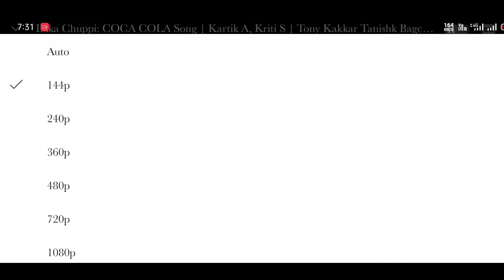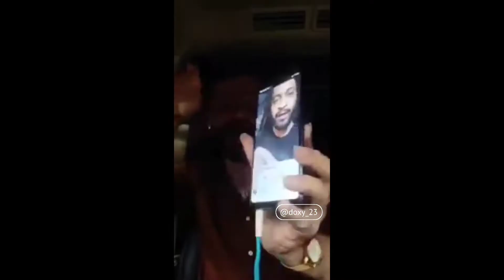Hindustani Bhau ko Ungli karna Nayi || dank indian memes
📌 𝗜𝗺𝗽𝗼𝗿𝘁𝗮𝗻𝘁 𝗶𝗻𝘀𝘁𝗿𝘂𝗰𝘁𝗶𝗼𝗻𝘀 :

•𝐖𝐚𝐭𝐜𝐡 𝐭𝐡𝐢𝐬 𝐯𝐢𝐝𝐞𝐨 𝐢𝐧 𝐚 𝐟𝐮𝐧𝐧𝐲 𝐰𝐚𝐲 𝐚𝐥𝐬𝐨 𝐭𝐚𝐤𝐞 𝐭𝐡𝐢𝐬 𝐢𝐧 𝐚 𝐟𝐮𝐧𝐧𝐲 𝐰𝐚𝐲 𝐭𝐨𝐨 𝐚𝐧𝐝 𝐛𝐲 𝐭𝐡𝐞 𝐰𝐚𝐲, 𝐧𝐨 𝐰𝐨𝐫𝐭𝐡 𝐨𝐧 𝐛𝐞𝐢𝐧𝐠 𝐬𝐞𝐫𝐢𝐨𝐮𝐬.

•𝐏𝐥𝐞𝐚𝐬𝐞 𝐠𝐮𝐲𝐬 𝐥𝐢𝐬𝐭𝐞𝐧 𝐜𝐚𝐫𝐞𝐟𝐮𝐥𝐥𝐲 𝐢 𝐡𝐚𝐫𝐝𝐥𝐲 𝐫𝐞𝐪𝐮𝐞𝐬𝐭 𝐲𝐨𝐮 𝐭𝐨 𝐝𝐨𝐧'𝐭 𝐡𝐚𝐭𝐞 𝐚𝐧𝐲𝐨𝐧𝐞 𝐫𝐞𝐠𝐚𝐫𝐝𝐢𝐧𝐠 𝐭𝐡𝐢𝐬 𝐯𝐢𝐝𝐞𝐨.

𝐻𝑖𝑖, 𝑔𝑢𝑦𝑠 𝒉𝑒𝑟𝑒 𝑎 𝑛𝑒𝑤 𝑣𝑖𝑑𝑒𝑜 𝑝𝑙𝑒𝑎𝑠𝑒 𝑑𝑜𝑛'𝑡 𝑡𝑎𝑘𝑒 𝑡𝒉𝑖𝑠 𝑠𝑒𝑟𝑖𝑜𝑢𝑠𝑙𝑦 𝑖𝑡'𝑠 𝑓𝑜𝑟 𝑒𝑛𝑡𝑒𝑟𝑡𝑎𝑖𝑛𝑚𝑒𝑛𝑡 𝑝𝑢𝑟𝑝𝑜𝑠𝑒 𝑜𝑛𝑙𝑦 𝑖 𝑑𝑜𝑛'𝑡 𝑤𝑎𝑛𝑛𝑎 𝑠𝑝𝑟𝑒𝑎𝑑 𝒉𝑎𝑡𝑒 𝑎𝑔𝑎𝑖𝑛𝑠𝑡 𝑎𝑛𝑦 𝑝𝑒𝑜𝑝𝑙𝑒 𝑏𝑦 𝑚𝑦 𝑣𝑖𝑑𝑒𝑜𝑠 𝑠𝑜, 𝑛𝑒𝑣𝑒𝑟 𝑡𝑎𝑘𝑒 𝑚𝑦 𝑤𝑜𝑟𝑑𝑠 𝑠𝑒𝑟𝑖𝑜𝑢𝑠𝑙𝑦 𝑎𝑛𝑑 𝒉𝑒𝑟𝑒 𝑖𝑠 𝑛𝑜 𝑝𝑢𝑟𝑝𝑜𝑠𝑒 𝑜𝑓 𝑖𝑛𝑠𝑢𝑙𝑡𝑖𝑛𝑔 𝑎𝑛𝑦𝑜𝑛𝑒 𝐼'𝑚 𝑡𝑒𝑙𝑙𝑖𝑛𝑔 𝑒𝑣𝑒𝑟𝑦𝑡𝒉𝑖𝑛𝑔 𝑗𝑢𝑠𝑡 𝑙𝑖𝑘𝑒 𝑓𝑟𝑖𝑒𝑛𝑑 𝑐𝑖𝑟𝑐𝑙𝑒'𝑠 𝑡𝑦𝑝𝑒 𝑐𝑜𝑛𝑣𝑒𝑟𝑠𝑎𝑡𝑖𝑜𝑛𝑠.

                        ➖   𝟬𝟰.𝟬𝟰.𝟮𝟭  ➖

𝑇𝒉𝑖𝑠 𝑣𝑖𝑑𝑒𝑜 𝑖𝑠 𝑣𝑜𝑖𝑐𝑒 𝑜𝑣𝑒𝑟𝑒𝑑 𝑎𝑛𝑑 𝑠𝑐𝑟𝑖𝑝𝑡𝑒𝑑 𝑏𝑦 𝑑𝑜𝑥𝑦.
𝐴𝑙𝑤𝑎𝑦𝑠 𝑡𝑟𝑦 𝑡𝑜 𝑚𝑎𝑘𝑒 𝑎 𝒉𝑎𝑝𝑝𝑦 𝑠𝑚𝑖𝑙𝑒 𝑜𝑛 𝑦𝑜𝑢𝑟 𝑓𝑎𝑐𝑒 𝑏𝑒𝑐𝑎𝑢𝑠𝑒 𝑖𝑡 𝑟𝑒𝑎𝑙𝑙𝑦 𝑚𝑎𝑘𝑒𝑠 𝑚𝑒 𝒉𝑎𝑝𝑝𝑦 𝑎𝑙𝑙 𝑡𝒉𝑒 𝑡𝑖𝑚𝑒 𝑡𝒉𝑎𝑡'𝑠 𝑤𝒉𝑦 𝑖 𝑤𝑎𝑛𝑛𝑎 𝑚𝑎𝑘𝑒 𝑒𝑣𝑒𝑟𝑦𝑜𝑛𝑒 𝒉𝑎𝑝𝑝𝑦 𝑖𝑛 𝑡𝒉𝑖𝑠 𝑏𝑒𝑎𝑢𝑡𝑖𝑓𝑢𝑙 𝑤𝑜𝑟𝑙𝑑, 𝑠𝑜 𝑙𝑎𝑠𝑡𝑙𝑦 𝑖 𝑤𝑎𝑛𝑛𝑎 𝑠𝑎𝑦 𝑡𝒉𝑎𝑡,
           " кεερ ωαтcнιηg, кεερ sмιℓιηg "

•Hindustani bhau clips
•Idhar chala mai udhar chala(Koi mil gya)
•Tum saath mere(T-series)
•Coca cola tu(T-series)
•Bhos*ri wala hu amazing song(Blah department)
•Machine movie clip(Pan Multiplex)
•Collage romance clip(The timeliners)
•Shalman Khan laughing & movie clips
•Angry prash(short video)
•Griftaar song (Emiway bantai)
•Loca song Honey Singh (T-series)
•Round 2 hell(Dum blind deaf 3)
•Round 2 hell(The virus-Tik Tok vs youtube)
•Harsh Beniwal (When you try this for the first time)
•Ishq movie clips
•Dance dewaane clip(Voot)
•Mere mehaboob (by SANAM)
•Krrish movie clip(Hiritik roshan)
•Jhalak dikhla ja (T-series)
•The family man clip
•Mirzapur Guddu bhaiya clip
•Super 30 official trailer(Reliance Entertainments)
•Tapa tap song (Hindustani Bhau)

📌 𝐚𝐥𝐰𝐚𝐲𝐬 𝐫𝐞𝐦𝐞𝐦𝐛𝐞𝐫 𝐭𝐡𝐢𝐬 𝐥𝐢𝐧𝐞...

" ∂αякиєѕѕ ¢αи иσт ∂яινє συт ∂αякиєѕѕ, σиℓу ℓιgнт ¢αи ∂σ тнαт. нαтє ¢αи иσт ∂яινє συт нαтє, σиℓу ℓσνє ¢αи ∂σ тнαт. "

mч dєvícє          :-   rєαlmє 3 prσ(6/64)    ✓
mч míc               :-   mαnασ lαvαlíєr míc ✓
mч єdítíng αpp  :-   kínєmαstєr (pαíd vr.) ✓

📌" 𝐟𝐨𝐥𝐥𝐨𝐰 𝐦𝐞 "

ℓιкє !  ✔️ ѕнαяє !  ✔️ ѕυвѕ¢яιвє! ✔️
ℓιкє !  ✔️ ѕнαяє !  ✔️ ѕυвѕ¢яιвє! ✔️
ℓιкє !  ✔️ ѕнαяє !  ✔️ ѕυвѕ¢яιвє! ✔️

               __ thαnks fσr suppσrtíng__
            ______    ℓσνє  уσυ !    ______